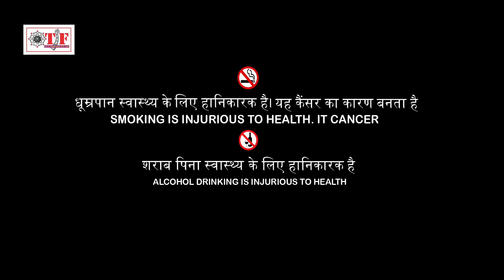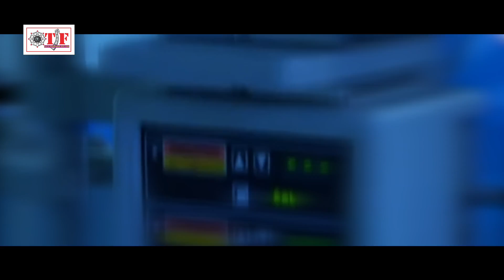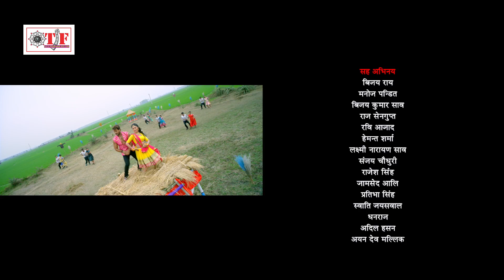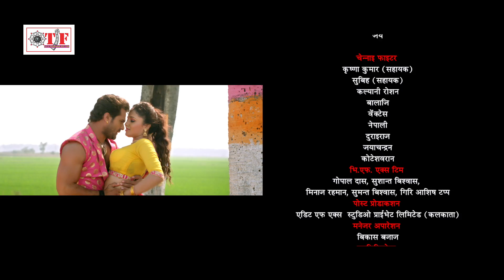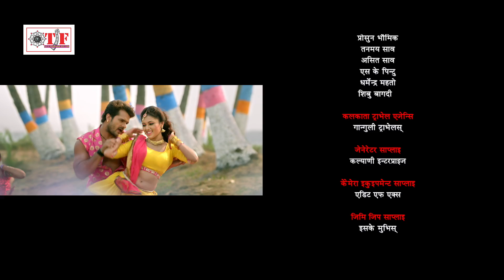Full Movie 2022 | बगावत | Khesari Lal Yadav सुपर डुपर भोजपुरी मूवी | Bagawat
► Movie : Jila Champaran

►Star Cast : "Khesari Lal Yadav" , "Mani Bhattacharya" , "Mohini Ghose" ,
                    Sanjay Pandey , Awadesh Mishra , "Manoj Tiger" , Anand
                    Mohan Pandey  etc
►Producer : Surendra Prashad
►Director : Lal Babu Pandit
►Lyrics : Pyare Lal Yadav 'Kavi Ji' , Pawan Pandey , Azad Singh
►Singer : Khesari Lal Yadav , Kalpana , Indu Sonali , Priyanka Singh
               Ranjita Sharma
►Writer : Manoj K. Kushwaha
►DOP : Shravana Natrajan (South)
►Editor : M.Sushmit (South)
►Action : Rajesh Ranjan
►Dance : Kanu Mukharjee , Ricky Gupta , Kailash Sharma
►Art : Ramesh Mandal, Samrat Chandra
►Chief Ad : Debobarato Bhawmik
►Sp.Thanks : Let. Arijit Sen Gupta , Sonu Pandey
►Marketing Head : Vijay Yadav